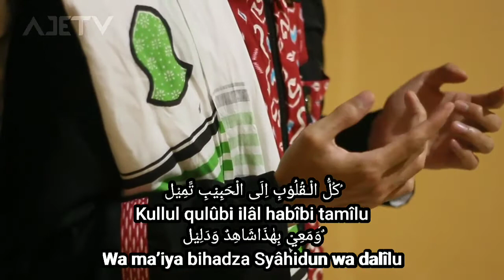Sholawat Kullul qulub-feat Hafidz | bikin adem☺️☺️